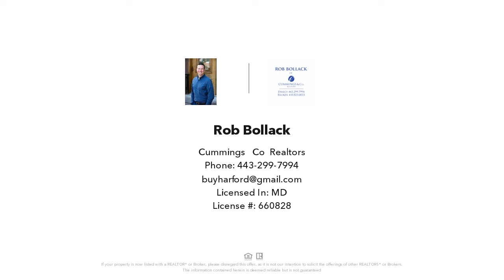1201 SPRINGWOOD TERRACE, FALLSTON, MD Presented by Rob Bollack.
1201 SPRINGWOOD TERRACE
FALLSTON, MD 21047

Contact Rob Bollack for more information.
Cummings & Co. Realtors

Coming Soon!

Licensed In: MD